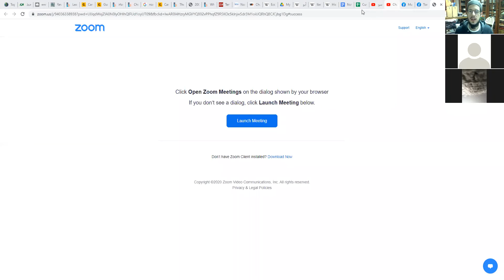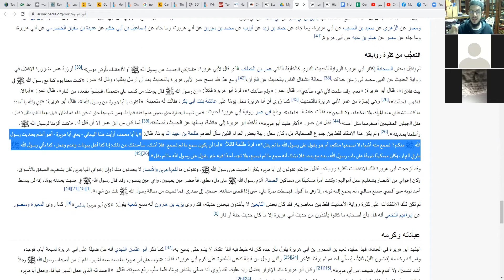Riyadh al-Saliheen and Women's Q&A (Part 11)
Lesson Topics:

-Conclusion of Hadith #7: Orientalist Doubts regarding Abu Hurayrah's reliability
-Hadith #8: Life and Times of Abu Musa al-Ash'ari, Intention and Legitimate Struggle

-Fiqh of Marriage: 3 Pillars of a valid marriage contract (guardianship, witnesses, and dowry)
-Intro to the Concept and Wisdom behind the institution of Guardianship
-Points of Consensus related to Guardianship